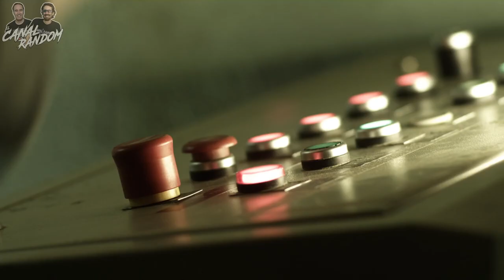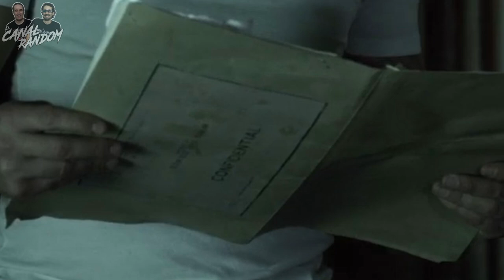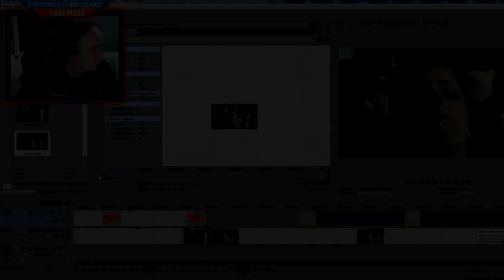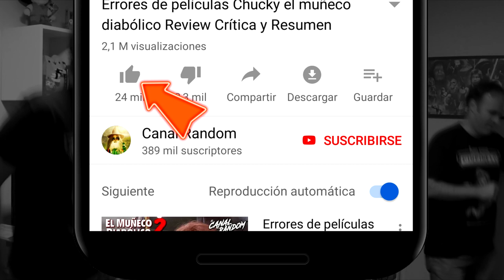ERRORES de películas CAMINO HACIA EL TERROR 4 Crítica y Resumen WRONG TURN 4 - Camino Sangriento 4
Colaboradores

ERRORES de películas CAMINO HACIA EL TERROR 4 Crítica y Resumen

WrongTurn CaminoHaciaElTerror Km666 canal random km 666 camino hacia el terror -español completa